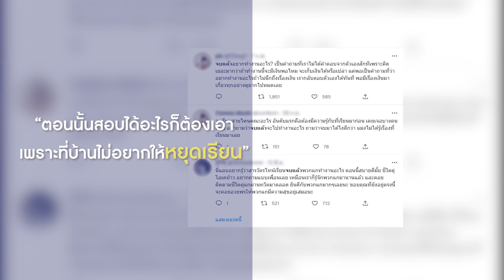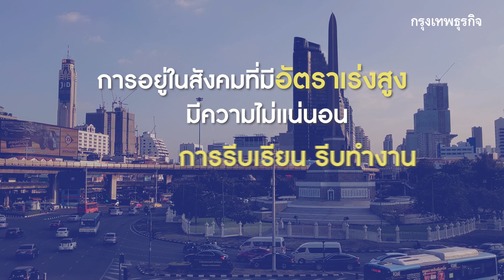Gap year กับการค้นหาตัวตน ที่สังคมไทยมองว่าแปลก? | KT News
เรียนจบแล้ว เมื่อไหร่จะทำงาน?  คำถามที่เด็กจบใหม่คุ้นเคย  ที่ได้ยินจนคุ้นชินนี้ ทำให้ช่วงเวลา การค้นหาตัวตน หรือ Gap year เป็นเรื่องที่แทบไม่เคยเกิดขึ้นในสังคมไทย และยังเป็นวัฒนธรรมที่ถูกมองว่าแปลก